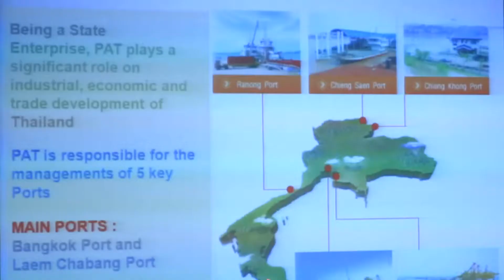มองโลกมองเรา250860 ศรีลังกาประตูสินค้าไทยสู่เอเชียใต้ People’ s Foreign Affairs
ศรีลังกา เยี่ยมชมแหลมฉบัง People’ s Foreign Affairs การต่างประเทศของประชาชน
cr.arttidc70